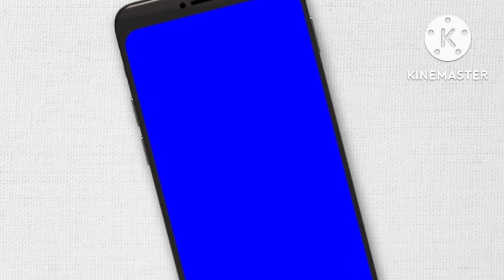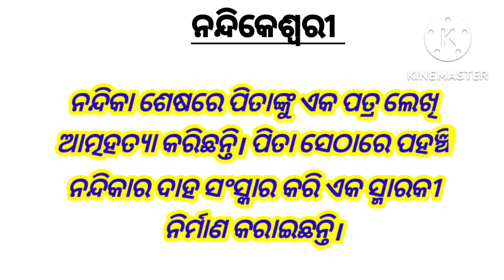radhanathray One Shot Video ugcnetjrfodia odiaPoems କୃତି ସମୂହ, କେଦାରଗୌରୀ ଚନ୍ଦ୍ରଭାଗା,ନନ୍ଦିକେଶ୍ୱରୀ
About - radhanathray ugcnetjrfodia odiaPoems କୃତି ସମୂହ, କେଦାରଗୌରୀ ଚନ୍ଦ୍ରଭାଗା,ନନ୍ଦିକେଶ୍ୱରୀ